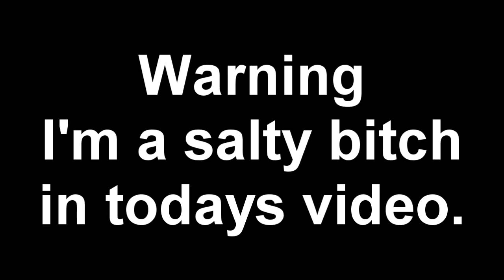Thoughts on Monday's Presidental Debate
*If you're wondering about the Squid Hat...just don't ask.*